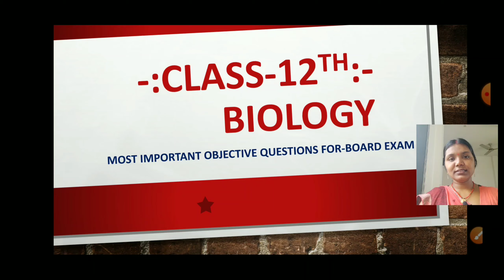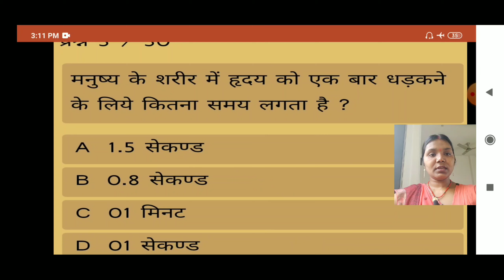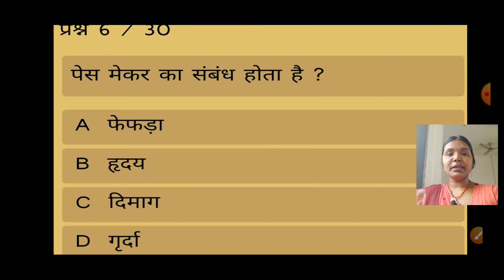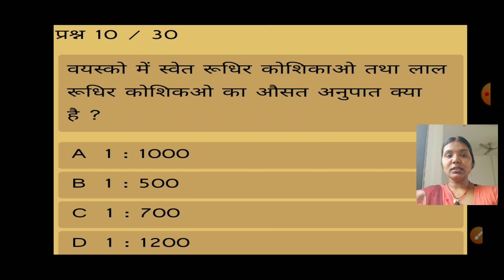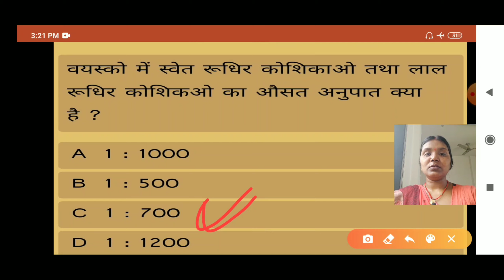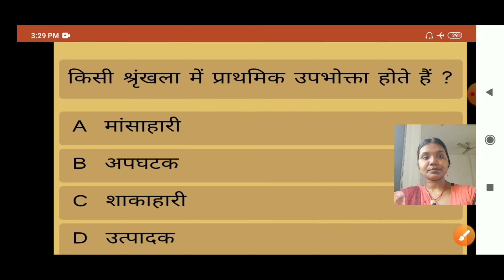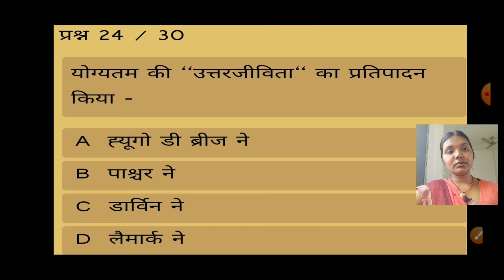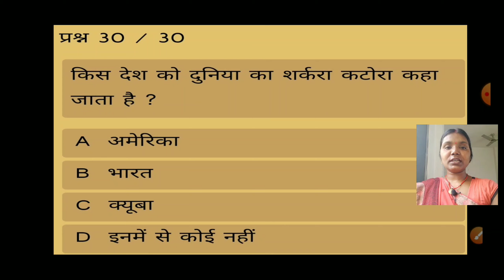12th Biology objective, most important 12th Biology objective in Hindi,PS Coaching centre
Class 12th Biology objective.
Hi Guys,
In this video you will learn most important objective of class 12th Biology.
Thank you so much.
About this channel:--
Hi Guys,